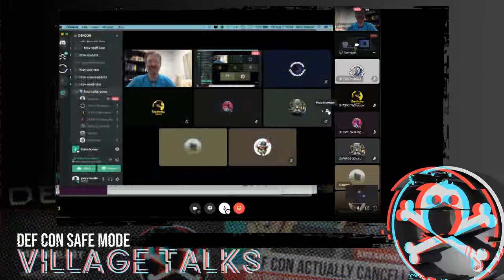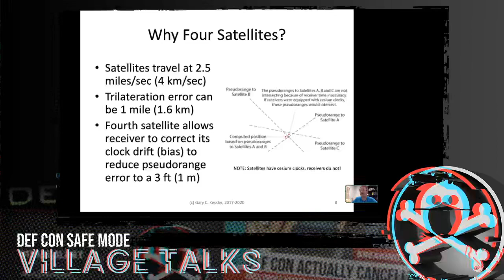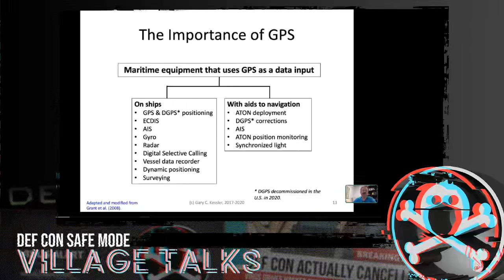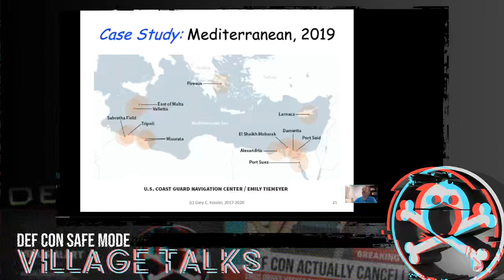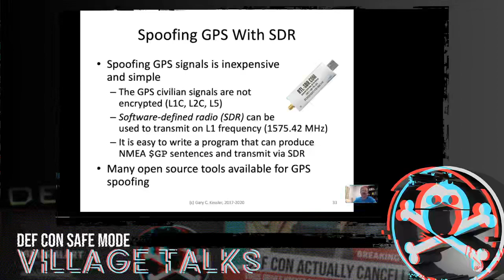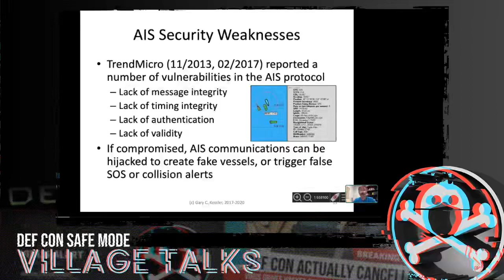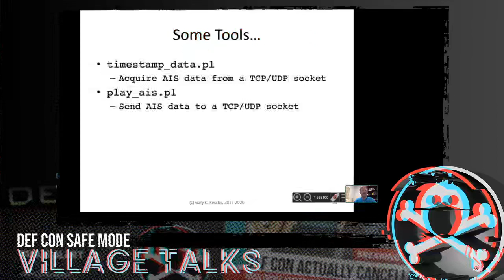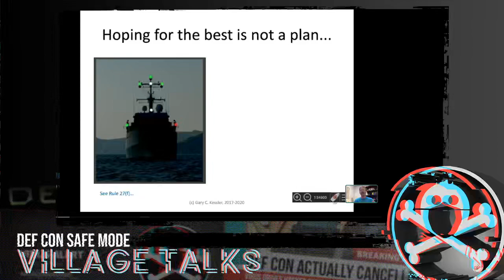DEF CON Safe Mode Hack The Seas Village - Gary Kessler - AIS Spoofing Attacks and Some Tools